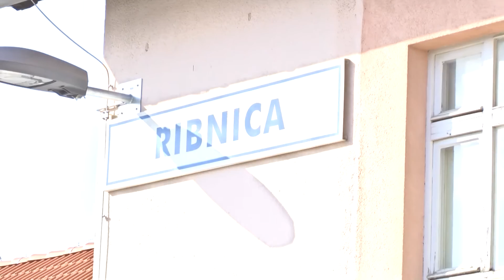ŽUPAN JOŽE LEVSTEK: "MARIJA TEREZIJA JE NAREDILA PROGO V DVEH LETIH."